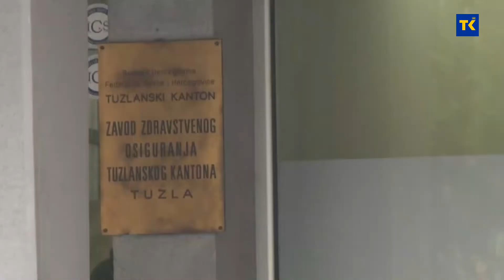Šta donosi novi Pravilnik o biomedicinski potpomognutoj oplodnji? 01-12-2021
Zavod zdravstvenog osiguranja TK tokom ove godine radio je na izradi Pravilnika o biomedicinski potpomognutoj oplodnji. U narednom periodu se očekuje raspisivanje javnih poziva koji će osigurati parovima mogućnost ostvarivanja tog prava, pojašnjava za RTV TK direktor ZZO TK Denis Husić.